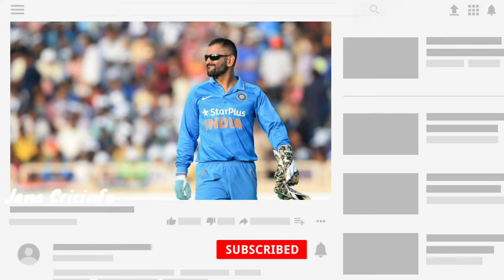Cricket news updates | Jos Buttler broke the 17 years old record of ms Dhonis sixes in ODI